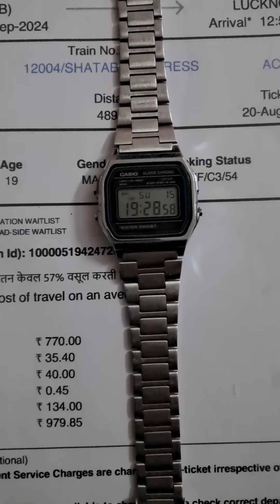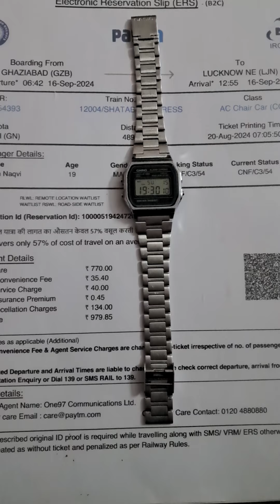16 Came in Australia